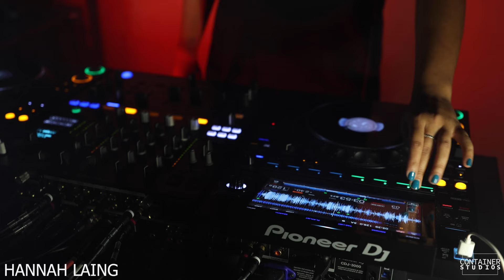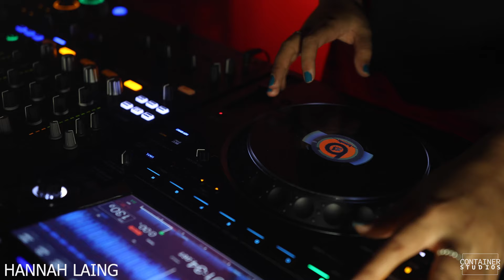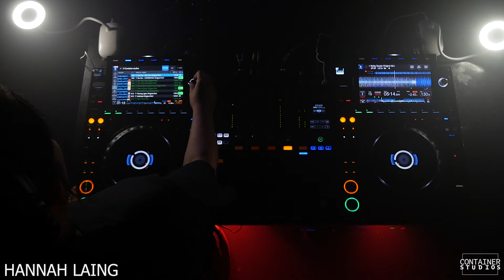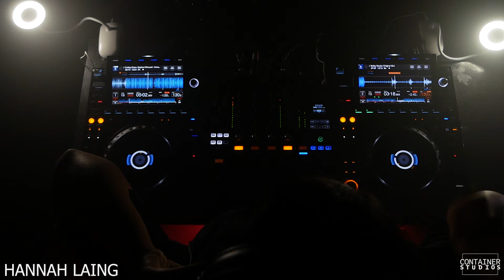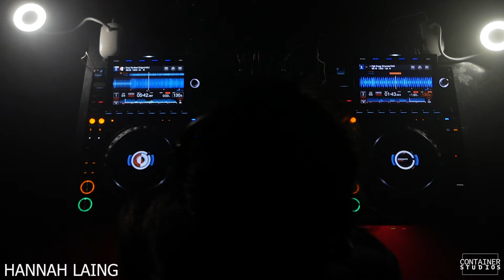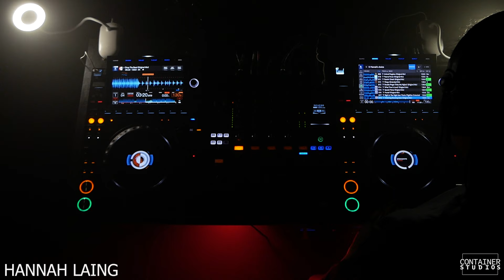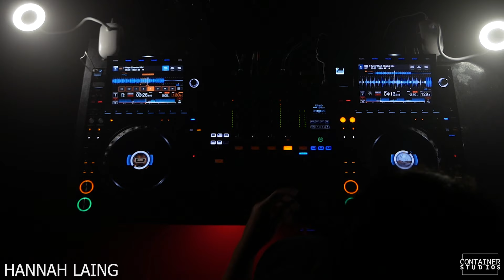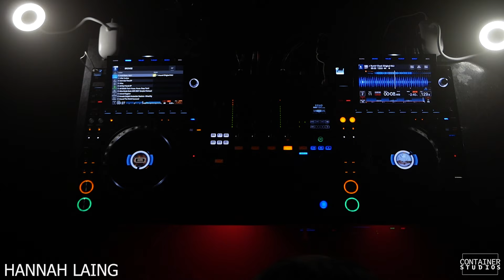HANNAH LAING | House DJ set 4k | THE Container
Hannah Laing has DJ'd on some of Scotland's most infamous stages such as the Arches, Braehead Arena and The O2 Academy and now graces the decks of The Container for a set of upbeat, driving house building to a finale with a pumping techno twist specially for the studios large techno following.

+ Studio Instagram: @container_dj_studios